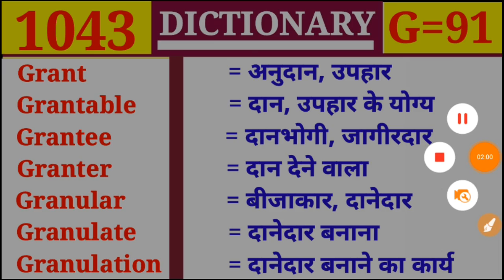Grant अनुदान Dictionary |Class 1043 |G Part 91| Vocabulary- Grantable उपहार के योग्य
Vocabulary

.G=11 से G=42) 👉 G का प्लेलिस्ट चेक करें